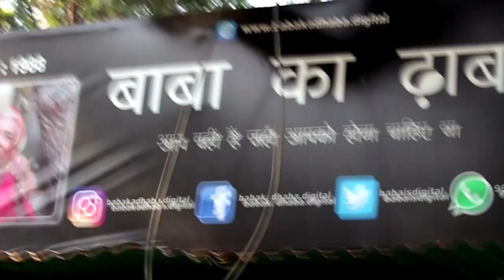BABA KA DHABA | kya hua baba ko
baba ka dhaba#sachin paswan

       location-  Malviya Nagar New Delhi